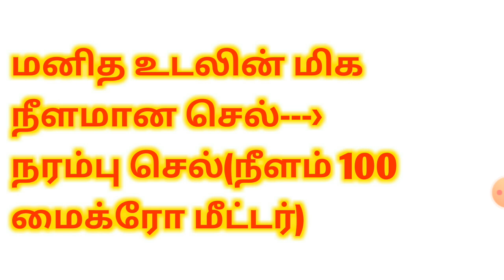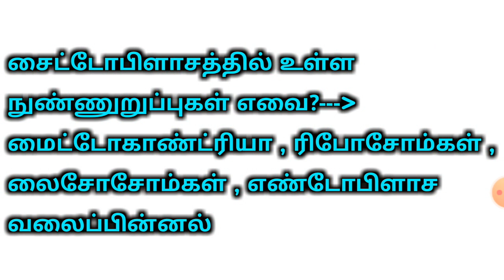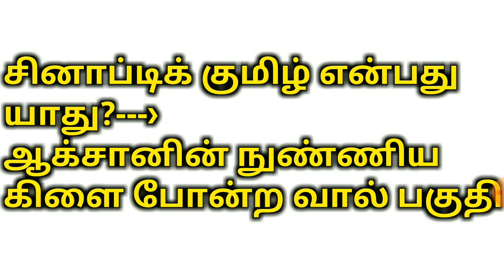முக்கியமான 1 மதிப்பெண் வினா-விடைகள்________10th Science New Syllabus 1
In this video i explained important science questions taken from 10th Science New syllabus_____Part-1